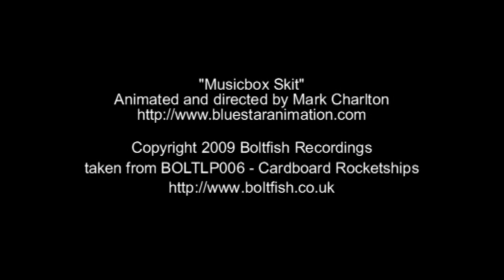Mint: Musicbox Skit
"Musicbox Skit"  - Specially commissioned video from Mint's 2009 album "Cardboard Rocketships" (BOLTLP006) released on Boltfish Recordings.

MINT'S ALBUM "CARDBOARD ROCKETSHIPS"
WORLDWIDE RELEASE 30TH APR 2009